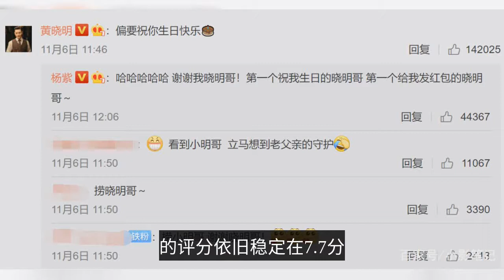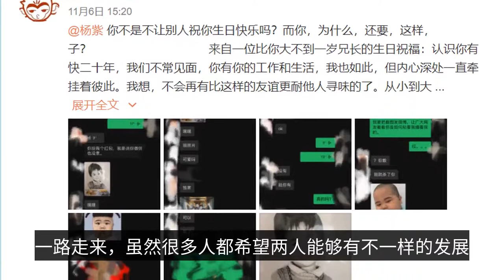Liu Xueyi celebrated Yang Zi's birthday for four consecutive years, and everyone laughed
Yesterday was the actress Yang Zi's birthday, at zero o'clock that morning Yang Zi tweeted "don't wish me a happy birthday", this tweet is also instantly on the hot search, entertainment circle a number of friends have sent blessings for Yang Zi in their own way. Huang Xiaoming was the first to tweet: "I'd like to wish you a happy birthday", Yang Zi also hurriedly replied: "Thank you, my brother Xiaoming! The first to wish my birthday brother Xiaoming, the first to send me red envelope brother Xiaoming ~", said Huang Xiaoming and Yang Zi first met in the variety show "in the restaurant", and later together with the film "Fire Hero", brother Xiaoming is still very spoiled Yang Zi. After Huang Xiaoming, there are many friends like Xuan Lu, Ma Si Chun, Wang Jun Kai and even Yu Zheng teacher are lined up below to send their blessings, which can also see Yang Zi's popularity in the entertainment industry, although the number of Yang Zi's works in these years is not much, but the word of mouth is very good, especially with Deng Lun, Luo Yunxi cooperation "fragrant honey sinking ashes like frost" so far on the Douban rating is still stable at 7.7 points, which shows that the quality of that drama quality. The "Dear Love" that Yang Zi and Li Xian worked on last summer also became an instant hit, and that drama also made Yang Zi and Li Xian a deep friendship, and Han ShangYan and Tong Nian, the official CP, were still interacting even after the drama ended. This year, Yang Zi's birthday, Li Xian stepped on the spot to send blessings. The first thing you need to do is to get a good idea of what you're doing. Then he edited it to read: "Happy birthday! All things are going well! Peace and happiness ~", or stepped on the 11:06 distribution, Yang Zi also replied in the comments: "Thank me now brother ~ do not ask me what gift, direct mail can be." Every year Yang Zi birthday, Zhang Yishan will never be absent, the two met from the "family children", all the way, although many people hope that the two can have a different development, the reality is that the two will always be good siblings (Zhang Yishan than Yang Zi older, Xiao Xue is Liu Xing's sister). This year's birthday Yang Zi mouth "don't wish me a happy birthday", turn to Zhang Yishan to red packets, Zhang Yishan will also be the two chat records on the microblogging, as for Yang Zi finally to not to red packets, it is estimated that she and Zhang Yishan know. This time, Yang Zi birthday, there is a person with their own unique way to Yang Zi sent blessings, but the results were Yang Zi dislike back, he is Liu Xueyi. A "glaze" and a mountain climb made Liu Xueyi go further and further on the road of harmonic star's harmonic star. In 2016 he worked with Yang Zi and Li Yifeng on "Qing Yun Zhi", and of course there was Cheng Yi and others in that drama, also from that year onwards Liu Xueyi would wish Yang Zi's birthday under the same microblog every year. This year, Liu Xueyi's wish is "Happy birthday to our old single young woman, will definitely be happy", the result is that Yang Zi replied "as if you have an object", compared to the previous times blessing, this time Liu Xueyi sent "old single young woman", even after The first time I saw a woman, I didn't even dare to ait, before every time I ait Yang Zi, since we are all single people, don't hurt each other. Every time you look at Yang Zi's birthday, Zhang Yishan needless to say, every year look quite moved also attentive, or think Liu Xueyi most fun, a microblogging from 16 years to 20 years, is also thrifty, this time or comma ending, it proves that it is not finished, next year then comma ending, blessing both are getting better and better.